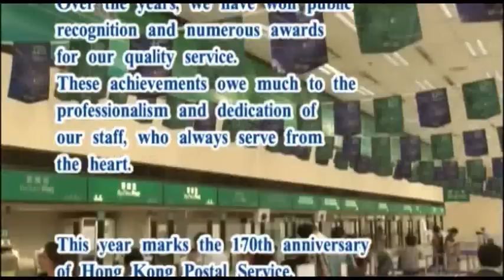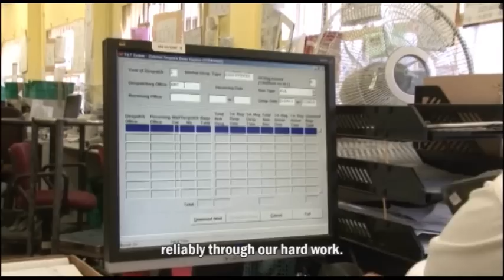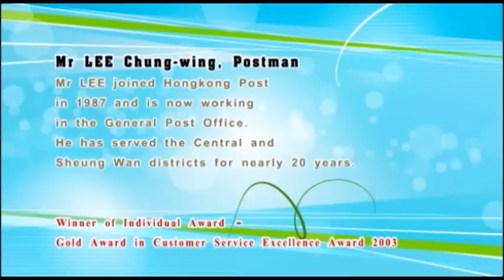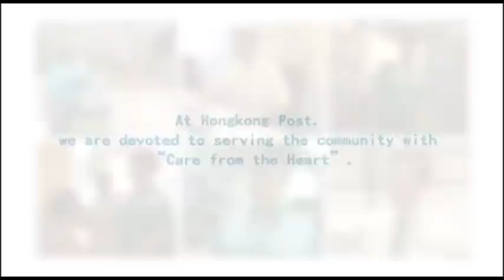170th Anniversary of Hong Kong Postal Service: Stories from Our Team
Over time, Hongkong Post has won much public recognition and numerous awards for its quality service. These achievements owe much to the dedication and professionalism of our staff who always serve from the heart.

This year marks the 170th anniversary of Hong Kong postal service. Our staff wish to share with you some of their memorable moments and experience at work.